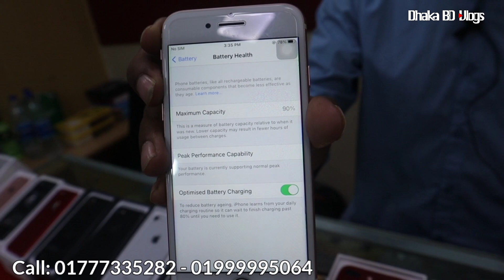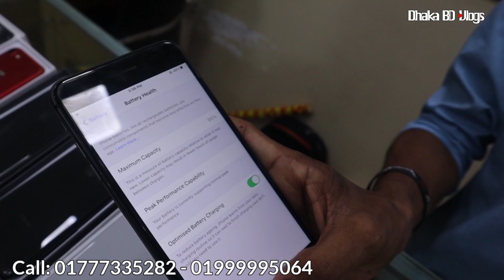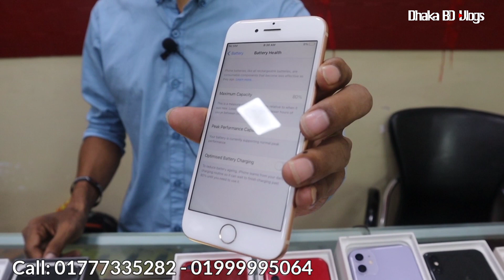used iPhone price in BD🔥12 Pro max gold edition🔥used mobile phone price in BD📱Dhaka BD Vlogs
shop address: SMART TELE WORLD Shop No # 02, Block # B, Level # 5, Bashundhara City, Panthapath, Dhaka-1215

‌আসসালামু আলাইকুম সবাই কেমন আছেন, আশা করি সবাই ভালো আছেন, আজকের এই ভিডিওতে আমি আপনাদেরকে used iphone price, second hand iPhone price, এর সম্পর্কে কিছু ধারণা  দেয়ার চেষ্টা করেছি,আশা করি ভিডিওটি আপনাদের অনেক ভালো লেগেছে,যদি ভালো লাগে, আমার এই চ্যানেলটিকে সাবস্ক্রাইব করবেন,সকলে ভালো থাকুন সুস্থ থাকুন,ধন্যবাদ সবাইকে.